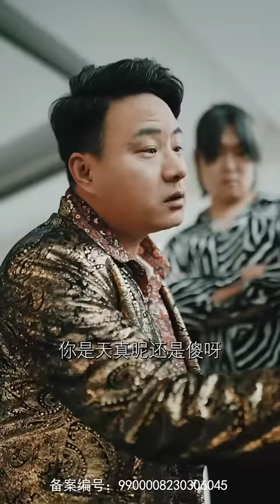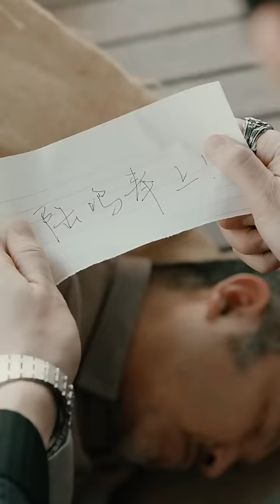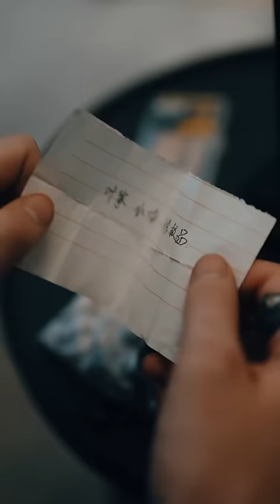一口氣看完！被害失去一切的窮小子竟意外被神醫救下，獲得絕世醫術真傳，從此逆襲開啟開掛人生，還有美女相伴左右！ 【最强弃少醫婿】短劇